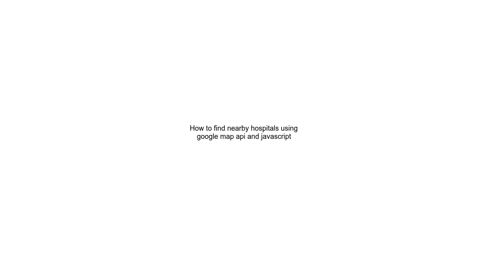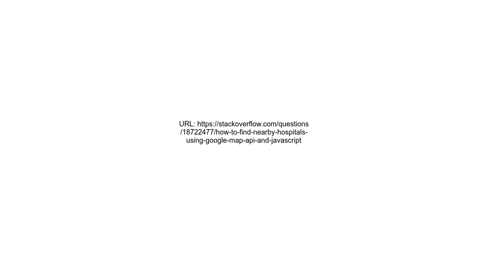How to find nearby hospitals using google map api and javascript